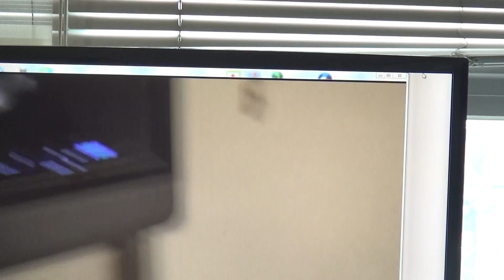김일봉 원장 동영상 초음파 증례토의(180)-①우측 신낭종 ②좌측 신결석 ③좌측 신장의 신우 지방종증(M/70)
70세 남성으로 3년 전 건강검진 초음파 검사에서 좌측 신결석으로 진단되었습니다. 추적 초음파 검사를 위해 내원하였습니다. 초음파 검사상 우측 신장에서 돌출된 신낭종이 보이고 있습니다. 좌측 신장 중심에코 복합체 내에 다발성 고에코가 보이고 twinkling 허상을 보이는 신결석이 관찰되며 신우지방종증에 의한 저에코 부위가 관찰되었습니다. 초음파 검사를 배우시려는 의사 선생님께 제가 운영하는 초음파 아카데미 용초사(용산 초음파 사랑모임)를 추천합니다.